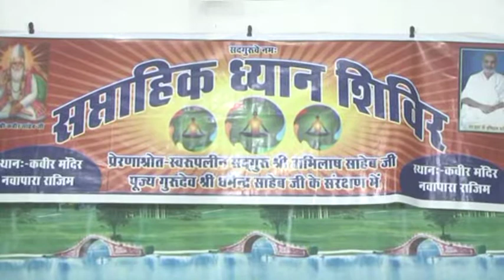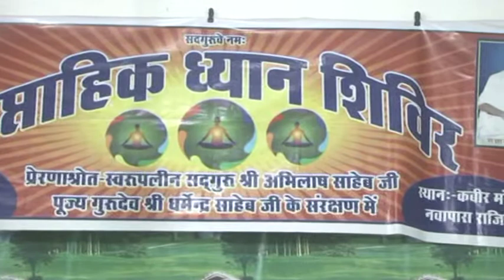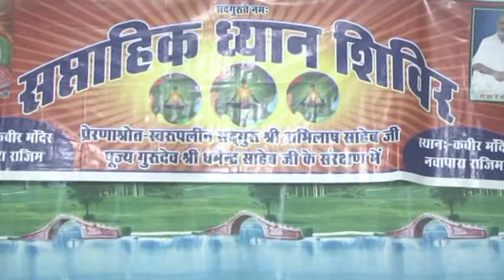51 Hans Or Gagula 12 07 08 2016 Mor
51  Hans Or Gagula 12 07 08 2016 Mor , KABIR, PARAKH, SANSTHAN, PRITAM NAGAR, ALLAHABAD, PUJYA DHARMENDRA SAHEB JI, SADGURU ABHILASH SAHEB JI